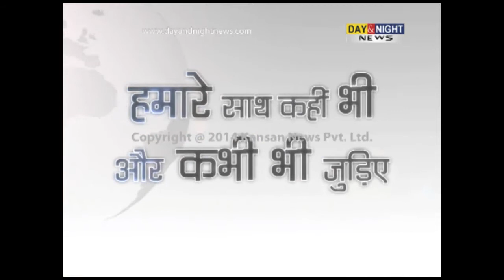Day & Night - Top 10 News - Himachal Pradesh